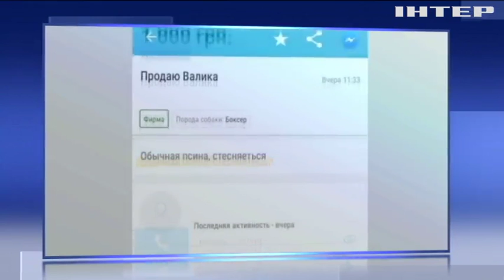У Бучі продавали школяра як собаку